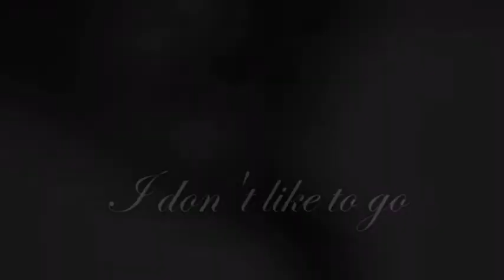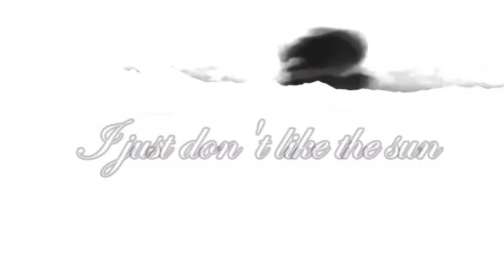Isolate - Qrow AMV (RWBY)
Song: Isolate by Sub Urban